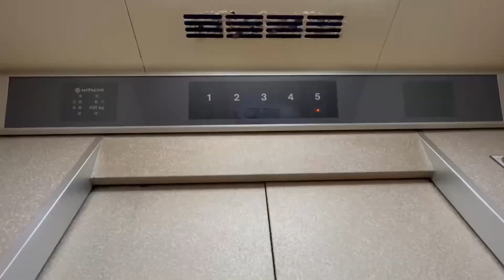リトルISSAに呼び出されました/あの時のISSAが再び!?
リトルISSA（やも毛）さんのInstagram

リトルISSAさんのお店Bar PAPAPAのInstagram